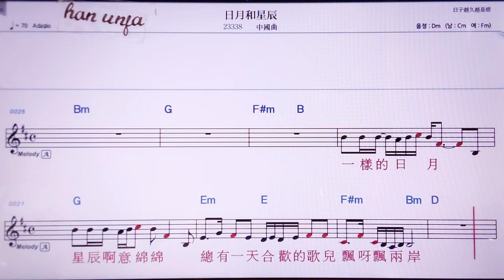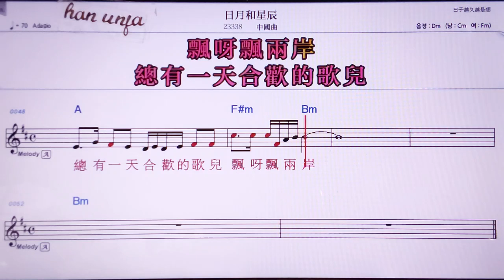💖르위에허씽청/중국 곡 👍MR,노래방, 악보, 코드,Karaoke With Sheet Music